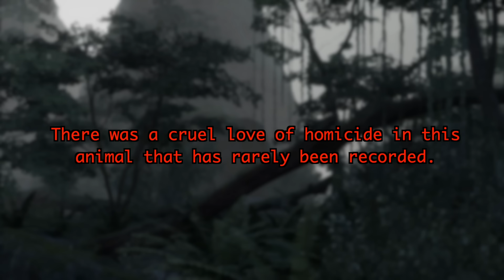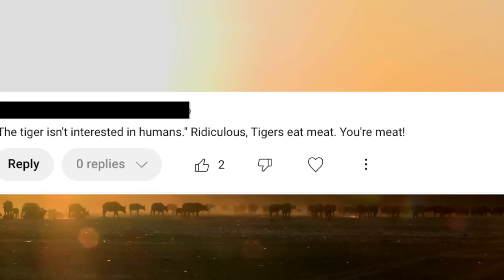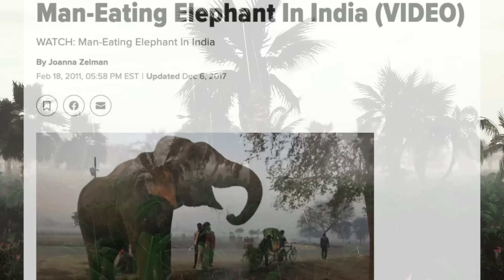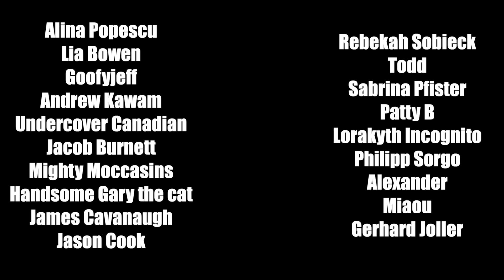The Killer Elephant of Mandla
Original writings from Bloomfield:
Hornbill Magazine:

Wild Beasts: pg 53
WildBeasts_10275320.pdf